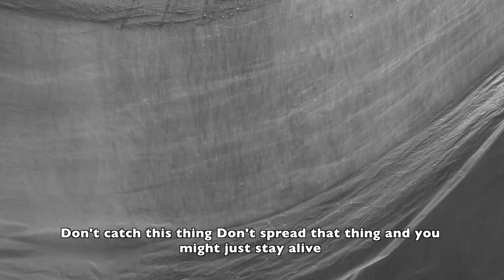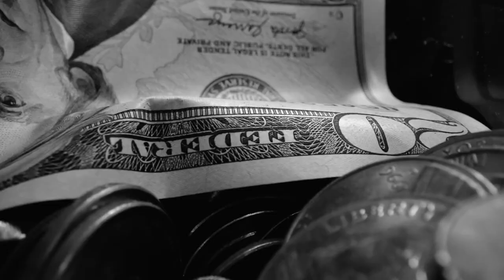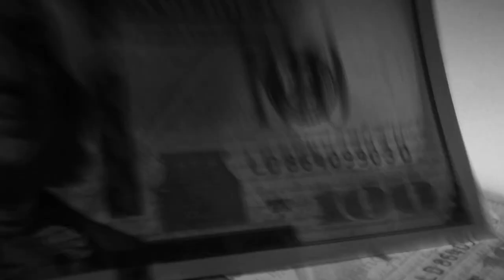STAY AT HOME Official Music Video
This is a song that we composed and recorded at home during the Corona Virus Lockdown.

We hope you enjoy the message and the song as well as the music video that we also shot and cut at home together.

CREDITS:

Vocals: Heather Genomal
Guitar & Bass: Shahendar Genomal
Music & Lyrics : Shahendar Genomal & Heather Genomal
Mixing & Mastering: Sidharth Thacholy & Amrith Raghunathan

Videographer: Shahendar Genomal
Video Editing: Shahendar Genomal
Video Direction: Shahendar Genomal